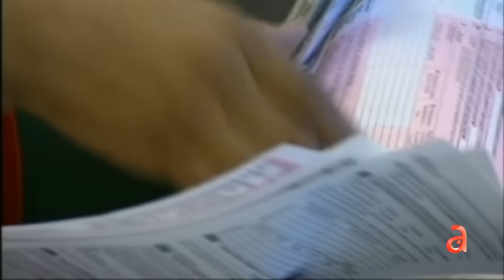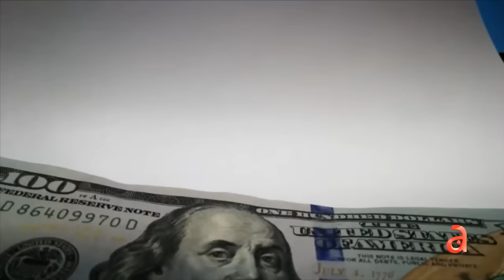AMLO chantajea a Biden y le envía lista de deberes para que México detenga el éxodo de inmigrantes